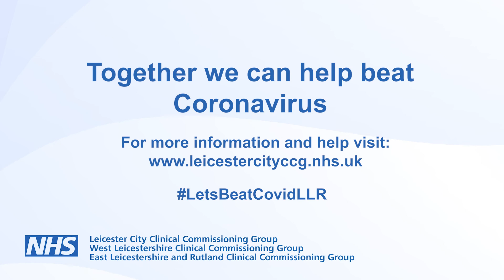Let's Beat Covid LLR: Dr Hina Trivedi and the Lockdown (English, with subtitles)